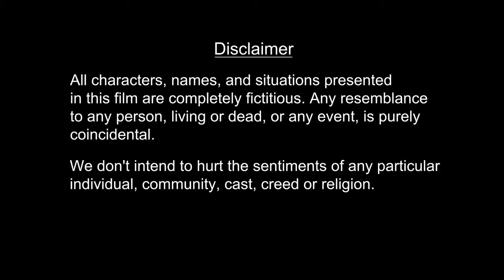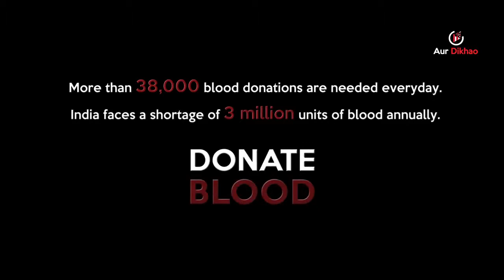Blood Donation | Kajal Aggarwal | Aparshakti Khurana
Donate Blood